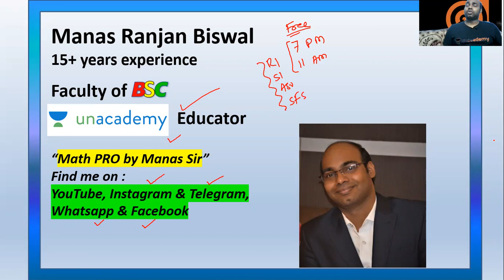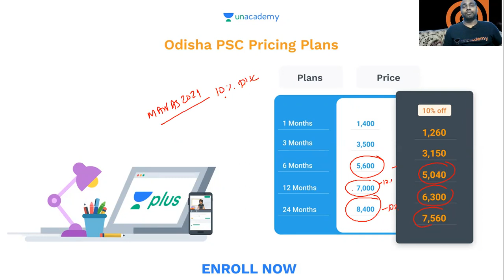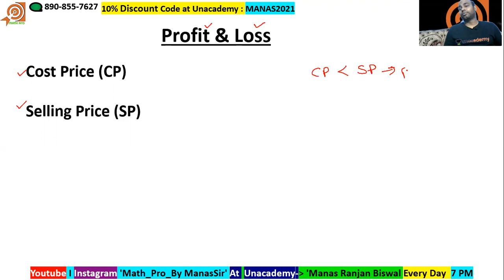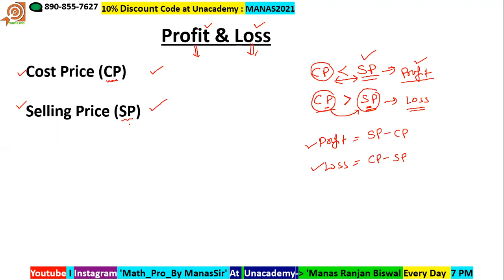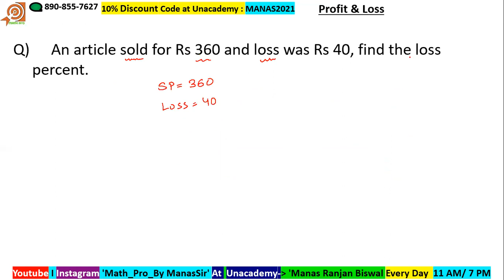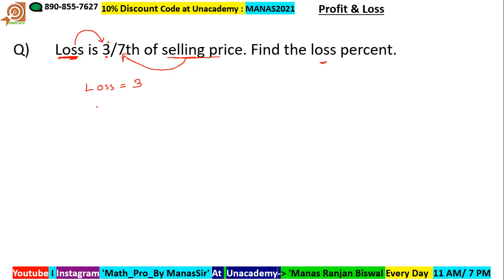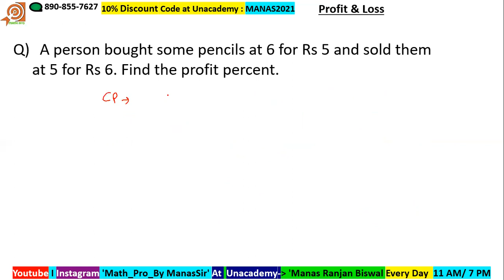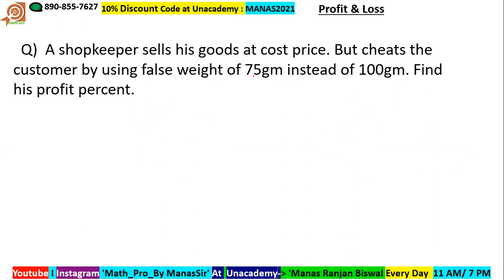Profit & Loss in Odia for RI Revenue Inspector ASO SI SFS Mathpro By Manas Sir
Unacademy Unlock Code : MANAS2021
 Todays class on Unacademy: Divisibility Complete concept at 11 AM

Mega Mock test for RI full 40 Questions

You will learn complete and details concept of Statistics with all important questions. It will be helpful for coming exam of RI/ SI/ ASO SFS

Hi, My self Manas Ranjan Biswal, having more than 15 years experience in teaching quantitative Aptitude for all competitive examinations like Banking, SSC, Railway, CAT, XAT, AFCAT etc.

Faculty of BSC ( Banking Services Chronicle)
Educator at Unacademy

Better among Banking or SSC or Railway